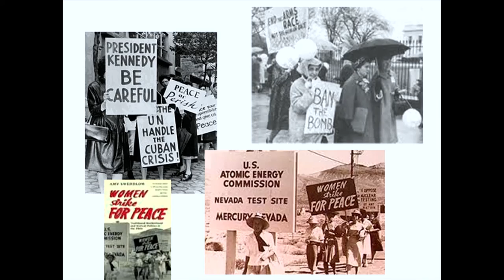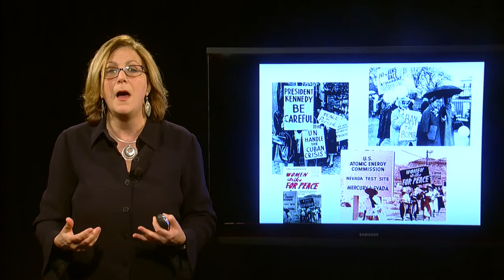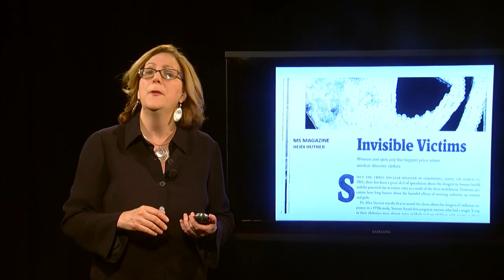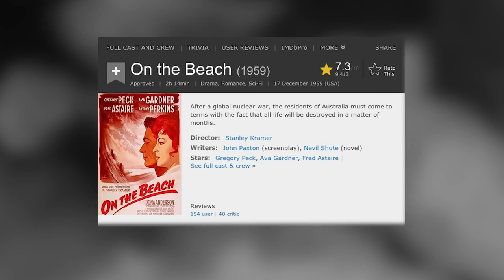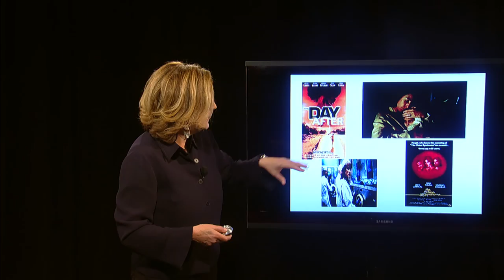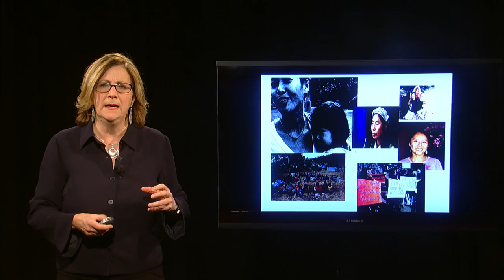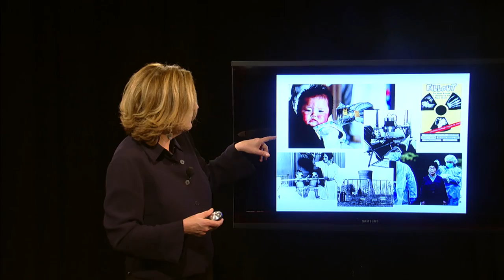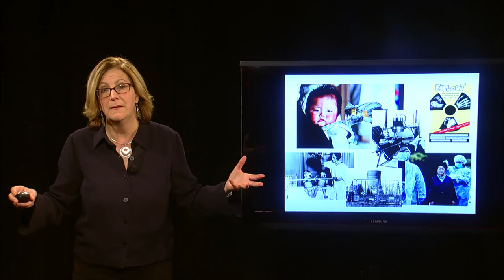Dr. Heidi Hutner - Stories of Nuclear Disaster and the Anthropocene (2050 Conference)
A discussion of gender and maternalism in the nuclear (film, activism, disasters).

Dr. Heidi Hutner, Director of Sustainability Studies at Stony Brook University, teaches and writes about environmental literature, and film, environmental justice, ecofeminism, ecocriticism, and film and media at Stony Brook University, where she is the director of the Sustainability Studies Program and Associate Dean in the School of Marine and Atmospheric Sciences.  She is at work on two environmental nonfiction memoirs, ECO-GRIEF: A Story of Outrage, Courage and Hope, and NOWHERE: Tales of an Atomic Mom; she writes essays on environmental themes for environmental anthologies published by Oxford UP, Palgrave, Rowman-Littlefield among others; and she contributes regularly to popular magazines and news sites.  Hutner hosts the webisode, Coffee With Hx2, in which she interviews sustainability experts, authors, composers, scientists, and artists.